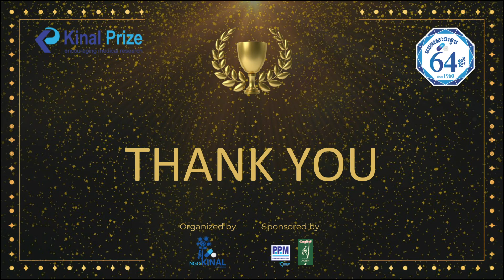បទពិសោធន៍ម្ចាស់ជ័យលាភីពានរង្វាន់គីណាល់ ឆ្នាំ២០២៣ - Winners of Kinal Prize 2023 sharing experience 02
(English below)

ហេតុអ្វីត្រូវចុះឈ្មោះប្រលងប្រជែងជាក្រុមក្នុងកម្មវិធីដណ្ដើមពានរង្វាន់គីណាល់ឆ្នាំ២០២៤?
តោះមកស្ដាប់វីដេអូចែករំលែកបទពិសោធន៍របស់ម្ចាស់ជ័យលាភីពានរង្វាន់គីណាល់កាលពីឆ្នាំ ២០២៣ ដូចតទៅ។

Why do you need to register for the Kinal Prize 2024?
Listen to the sharing experience video from the winners of the Kinal Prize 2023!